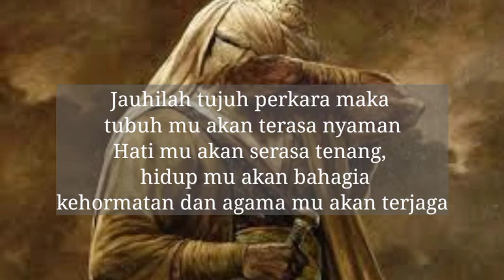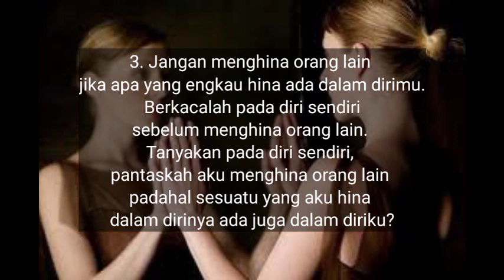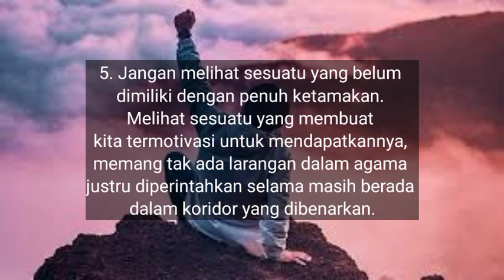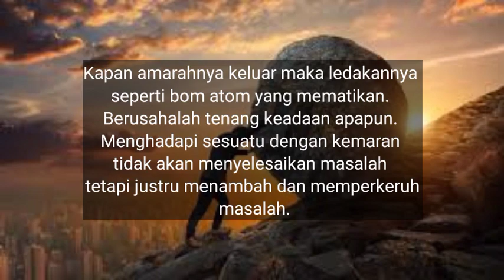Ali bin Abi Thalib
Ali bin Abi Thalib radhiallahu 'anhu (599-661) adalah Khalifah keempat (terakhir) dari Khulafa' Ar-Rasyidun yang berkuasa sekitar 4-5 tahun. Ali adalah sepupu Nabi Muhammad shallalalhu 'alaihi wa sallam (SAW) yang kemudian menjadi menantunya setelah menikahi Fatimah Az-Zahra.

Ayahnya Abu Talib bin Abdul Mutthalib bin Hasyim bin Abd Manaf, adalah kakak kandung ayah Nabi SAW, Abdullah bin Abdul Mutthalib. Ibunya bernama Fatimah binti As'ad bin Hasyim bin Abd Manaf. Sewaktu lahir ia diberi nama Haidarah oleh ibunya. Nama itu kemudian diganti ayahnya dengan Ali.

Beliau juga dikenal cerdas dan menguasai banyak ilmu agama secara mendalam, sebagaimana dalam sabda Nabi SAW: "Aku kota ilmu pengetahuan sedang Ali adalah pintu gerbangnya." Karena itu, nasihat dan fatwanya selalu didengar para khalifah sebelumnya. Ia selalu ditempatkan pada jabatan kadi atau mufti.
ali bin abi thalib, Khulafaur rasyidin, sahabat nabi dan, khalifah, kata kata bijak, kata kata mutiara, tokoh Islam, tokoh muslim, teladan, motivasi, quotes terbaik, quotes